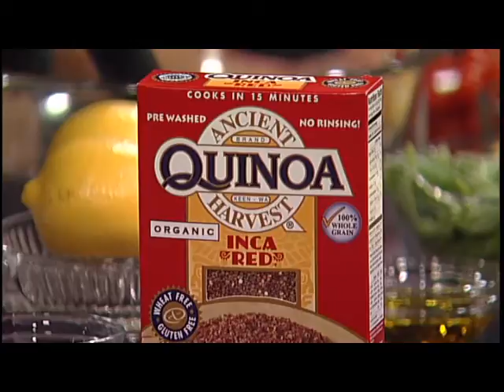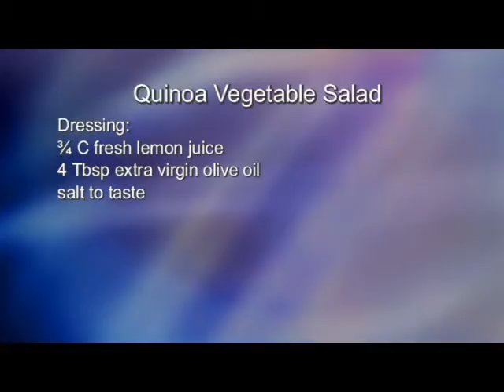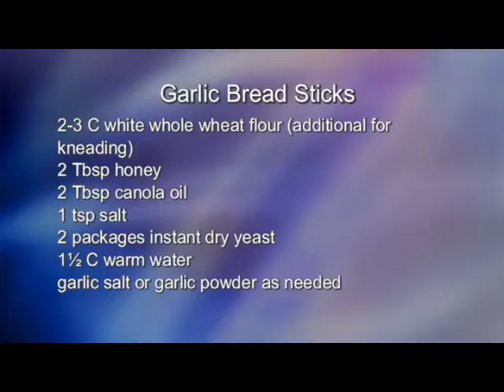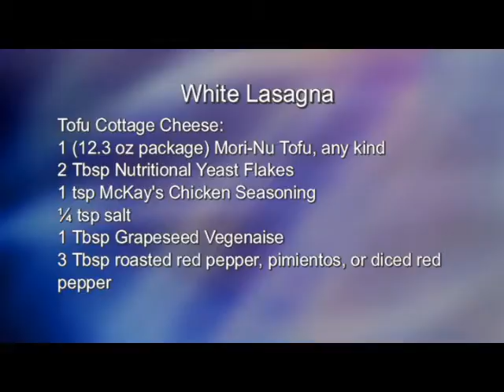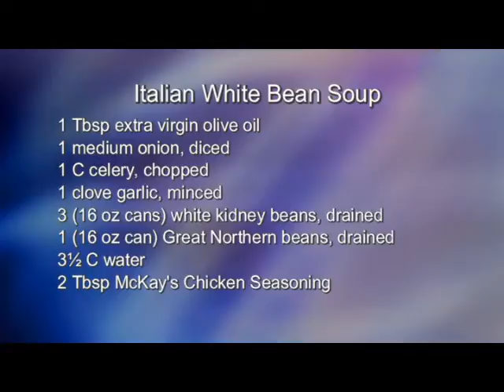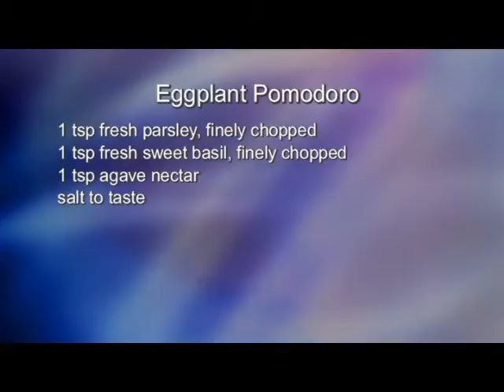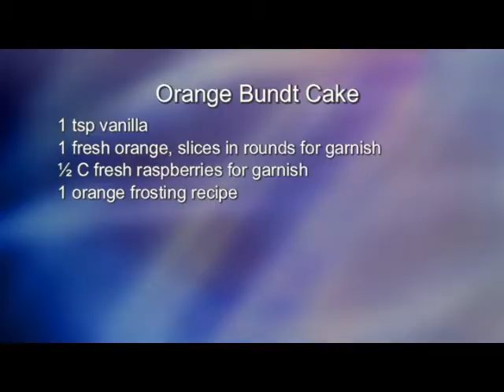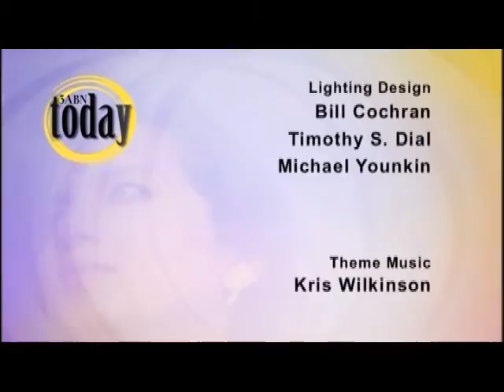The Micheff Sisters -- "Let's Cook Italian"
The Micheff Sisters demonstrate how to cook some new Italian recipes.  White Lasagna, Quinoa Vegetable Salad, Garlic Bread Sticks, Italian White Bean Soup, Eggplant Pomodoro, Orange Bundt CakeB